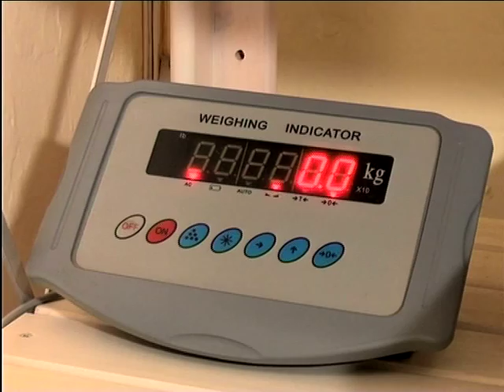Hill’s: Bob’s Sterilization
The time has arrived for Bob to be sterilised! With Bells, little Bas and the rest of the Expresso Team on hand to give him lots of TLC, Bob heads off to his vet Dr Reena Cotton to be neutered.